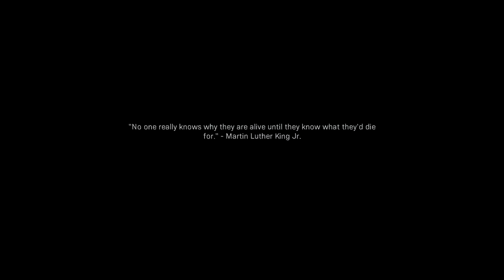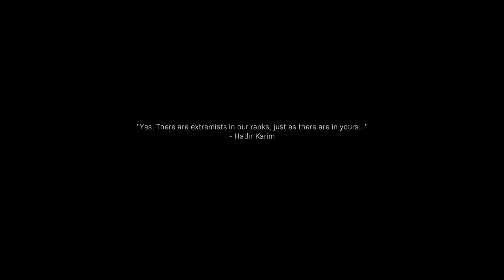Old Comrades - Call of Duty: Modern Warfare (Realism) Part 11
This is the mission 12 of the campaign on realism difficulty.

Captain Price is back with his boy!!